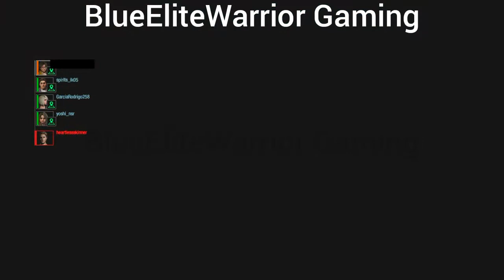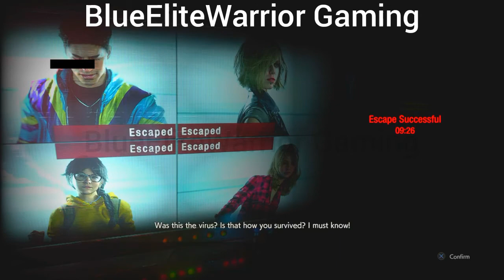Dead By Daylight Alternative 16 | Resident Evil Resistance